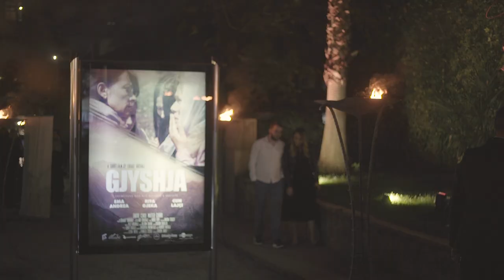Premiera e filmit Gjyshja Eduart Grishaj